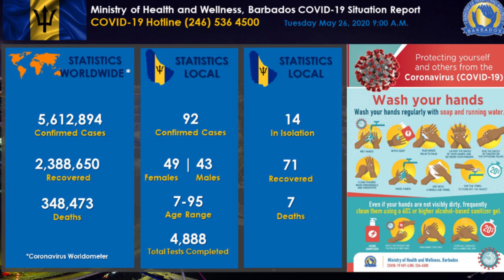Barbados Tourism to reopen // Corona Virus Protocol // PM Mia Amor Mottley of Barbados on BBC News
Barbados Tourism to reopen with strict Corona Virus Protocol this was addressed by the The Hon Mia Amor Mottley Prime Minister of Barbados on BBC World News with Matthew Amroliwala. Prime Minister Mottley spoke on when Barbados will reopen for tourism based on Covid 19 Protocols which are being implemented rather than giving a date. Matthew Amroliwala asked if the reopening of Barbados to tourism would happen in weeks or months, with Prime Minister Mia Amor Mottley stating that testing before visitors get on the plane for Covid 19 was critical with. Reopening will be based on protocols that will ensure safety through a common public health protocol among regional islands.  PM Mottley also addressed the question of rather visitors to the island would be tested a few hours or 24 hours before travelling. Watch for full details

Music wanted!!